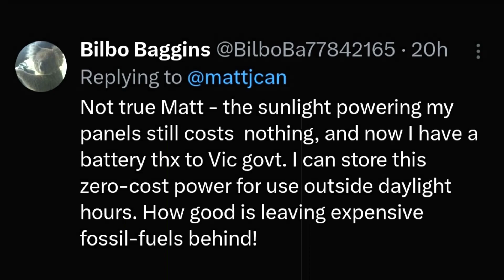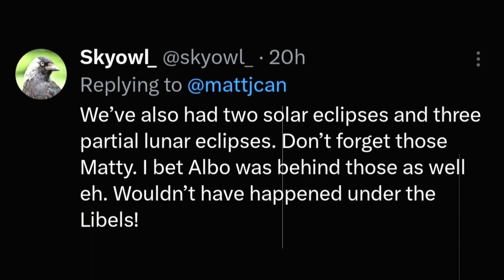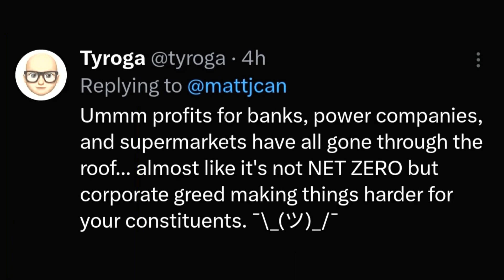Climate Policies Unveiled: Matt Canavan's NET ZERO Fallout! Australian Labor Party ! Liberal, Greens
Hello, Respected Minister community! 🌐 In today's video, we're delving into a recent tweet by Senator Matt Canavan, where he connects the dots between signing up to NET ZERO and the perceived economic challenges. Canavan suggests that since embracing NET ZERO and declaring an end to the climate wars, interest rates have soared, electricity prices skyrocketed, and grocery bills hit record highs.

Join us as we analyze the claims made by Senator Canavan, exploring the potential correlations and implications of NET ZERO on various economic aspects. How do climate policies intersect with economic indicators, and what role do they play in shaping our everyday lives?

At Respected Minister, we aim to provide unbiased insights into the complexities of policy decisions and their impact on the economy. Stay informed, stay engaged, and let's navigate through the intricacies of NET ZERO policies together! 🌐💬 ALP ! LNP ! Australian Labor Party ! Liberal Party of Australia ! Australian Greens Party